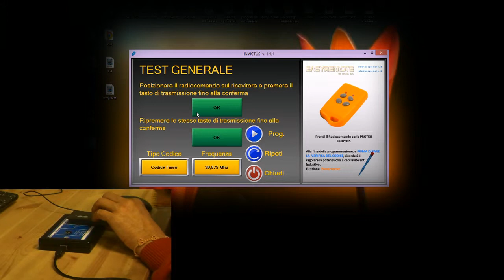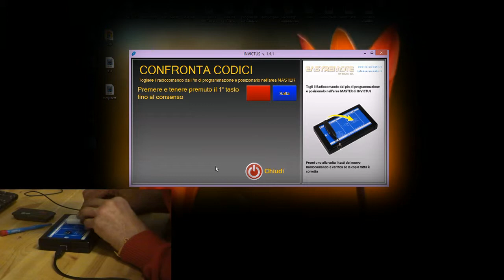Duplica radiocomando quarzato